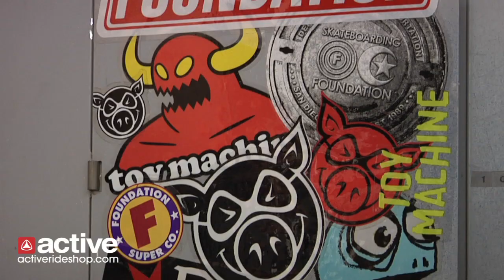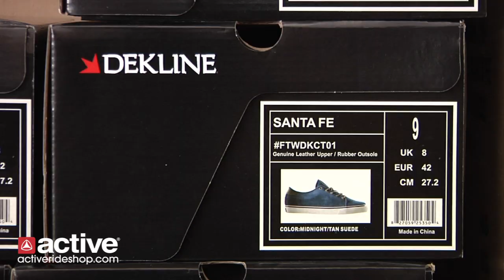Dekline Brand Spotlight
Chad Tim Tim and Tod Swank talk about Dekline shoes, give us a tour of Tum Yeto, and discuss how we're all unknowingly joining their secret society...